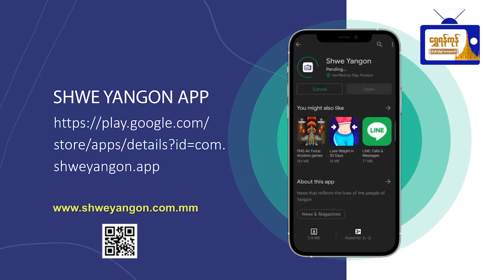"ရင်ခုန်ပျော်ရွှင်တားရော့ဗေဒင်"အမေးအဖြေကဏ္ဍ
"ရင်ခုန်ပျော်ရွှင်တားရော့ဗေဒင်"
အမေးအဖြေကဏ္ဍ
(၂၇.၆.၂၀၂၂)နေ့ မှ (၃၀.၆.၂၀၂၂)နေ့ထိ
ရွှေရန်ကုန် ပရိသတ်များမှ
"ရင်ခုန်ပျော်ရွှင်တားရော့ဗေဒင်"
အမေးအဖြေကဏ္ဍတွင် မေးမြန်းထားသော
မေးခွန်းများကို ပြန်လည်ဖြေကြား
ပေးထားတာပဲဖြစ်ပါတယ်...